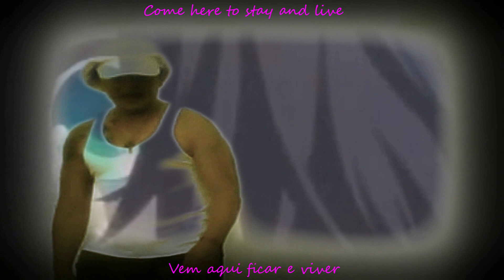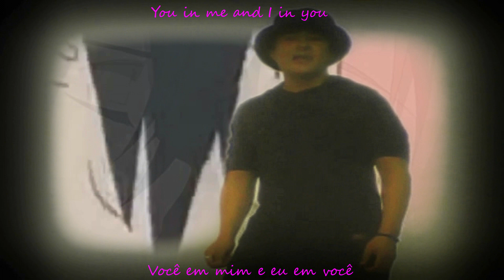I Will Go With You - Crioulos e Ceife - HD Japan Music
Below is a description of all credits from the original Japanese anime and manga authors
This work is not for profit
There is no intention to infringe copyright. entertainment purposes only
Abaixo está uma descrição de todos os créditos dos autores japoneses originais de anime e mangá
Este trabalho não tem fins lucrativos
Não há intenção de violar direitos autorais, apenas para fins de entretenimento

Crioulos e Ceife - あなたと一緒に行きます

Toradora!

Directed by Seiji Kishi
Produced by Ken Minami
Takema Okamura
Toshihiro Maeda
Hiroshi Kamei
Written by Yūko Kakihara
Studio Feel
Licensed by
NA
Crunchyroll (streaming)
Funimation (home video)
Original network Tokyo MX, MBS, BS11, TVA

Sōsei no Onmyōji
TXN (TV Tokyo), AT-X

Atsushi Nishigori Toshifumi Akai (co-director)
Yōsuke Toba
Mikio Uetsuki
Eiichi Kamagata
Atsushi Nishigori
Naotaka Hayashi
Asami Tachibana
Studio CloverWorks
Studio Trigger

Futari Ecchi - Step Up Love Story